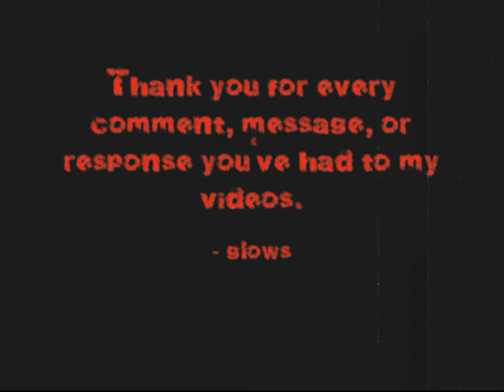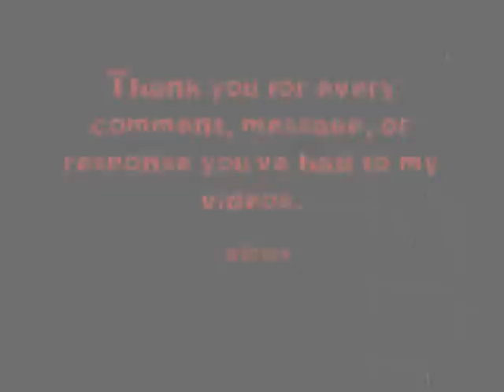Thank You! (Lost Boys Fans)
I believe The Lost Boys Movie Trailer gets more comments on it than any other video I have uploaded. Thank you so much for all the feedback!